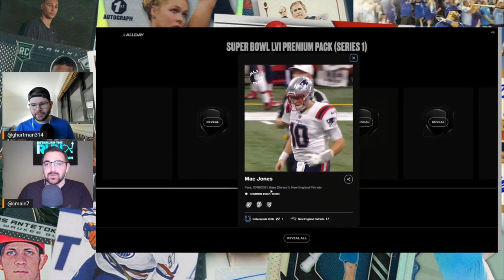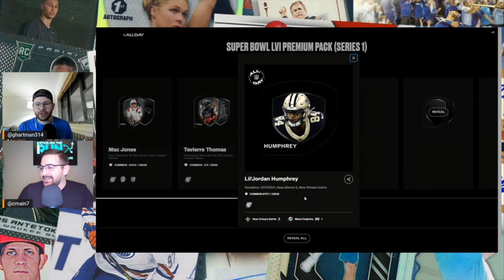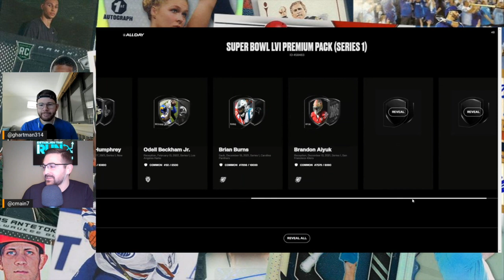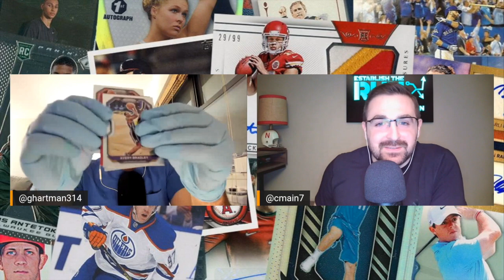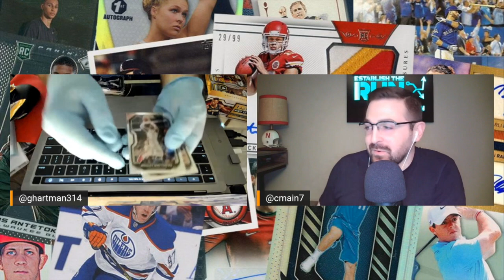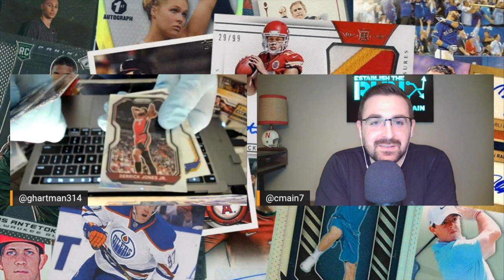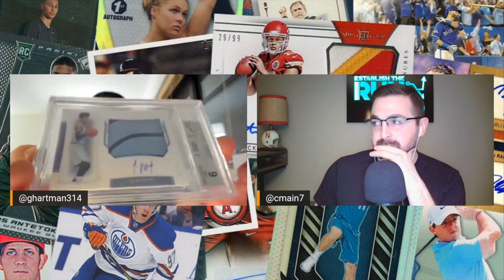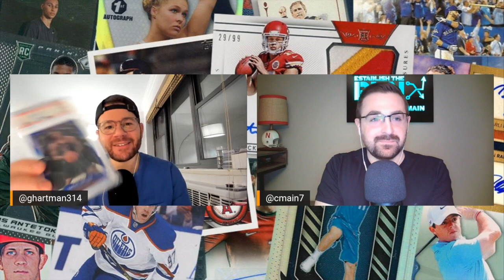NFL All Day Marketplace Opens & Mid-Season NBA Card Market Awards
Gary Hartman and Cody Main are back with Episode 37 of Establish The Collection.

In this episode, Gary and Cody rip an NFL All Day Super Bowl Premium Pack and discuss their early thoughts on the All Day marketplace following the first 24-hours of trading activity. The guys transition to the NBA with a 2020-21 Prizm Retail Box break before giving out their mid-season awards for most valuable, most improved, and top under-the-radar card markets heading into the home stretch of the season.

0:00 - Introduction
2:12 - NFL All Day Premium Pack rip
20:22 - NBA Box Break give-away
33:43 - Mid-Season NBA Awards

Want ETR on your team as we enter NFL Draft season?

Prospect Profiles, Dynasty Strategy, and much more…

All in one place.

Additionally, if you’re looking to play NBA DFS, we’re offering a FREE month of Establish The Run NBA for new users who sign up at BetMGM.

After signing up for BetMGM, please follow these four steps:

Make a deposit of at least $10 (must be a new MGM user)
Place your first wager (also eligible for MGM’s $1k risk-free bet)